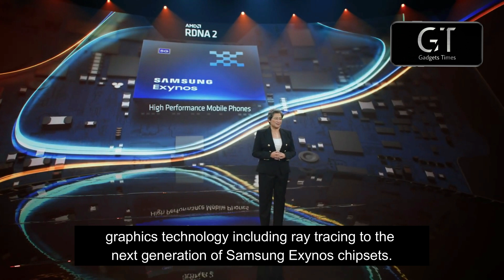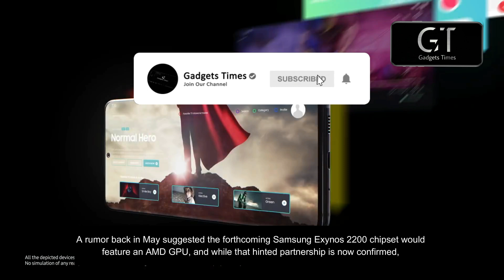Samsung Galaxy S22 Ultra - HIGH-END GRAPHICS & DISPLAY !!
Samsung Galaxy S22 Ultra - Top End Graphics !! Samsung's upcoming Galaxy S22 ultra is going to have an AMD system in its Exynos processor. The next Exynos chip will pack AMD graphics tech and ray tracing according to the CEO of AMD at the Computex 2021 event. So, we still haven’t heard many rumors regarding next year’s Samsung Galaxy S22, but we just learned something official that will absolutely be coming in the new phone.

The news came out of Computex 2021 of all places, where AMD CEO Dr Lisa Su confirmed that the company is bringing its graphics technology including ray tracing to the next generation of Samsung Exynos chipsets.

About Us

Welcome to the official Gadgets times YouTube channel, bringing you the latest tech news, tests and reviews. We mainly focus on upcoming devices that you wanna see.

This video is inspired by TT technology, tech talk tv (Techtalktv) & XeeTechCare (Xee Tech care).